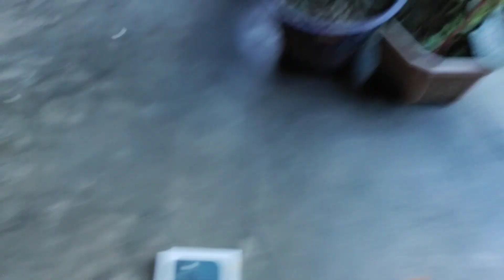I phone 13 অনিলো Finally 🥳🥳🥳❤️❤️❤️‍🔥❤️‍🔥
phone 13 অনিলো Finally 🥳🥳🥳❤️❤️❤️‍🔥❤️‍🔥

Your Queries -
My First Vlog
My first vlog with iPhone
I phone
Apple